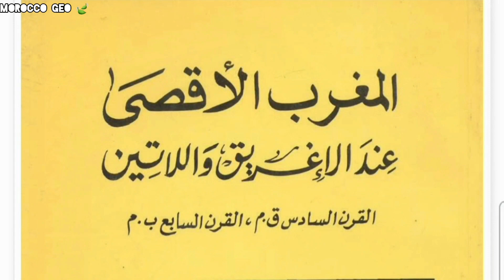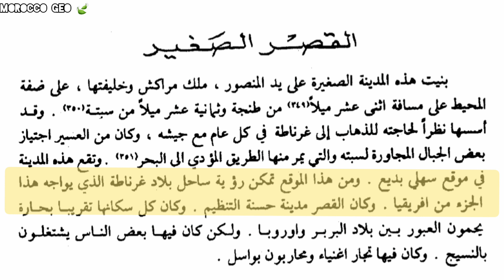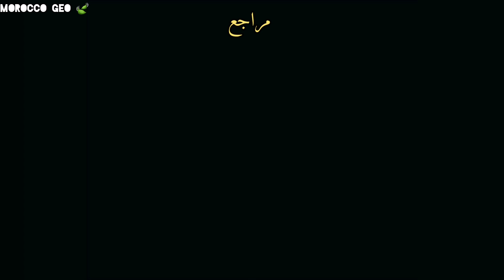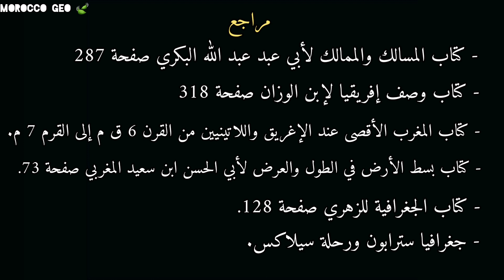شاطئ القصر الصغير أجمل شواطئ المغرب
شريط وثائقي حول مدينة القصر الصغير الموجودة شمال المغرب، وهي المدينة التاريخية المعروفة بقصر مصمودة وبقصر المجاز، كانت مركزا قديما للعبور نحو الأندلس عبر بحر الزقاق أو مضيق جبل طارق. وهي إحدى أهم المراكز االتاريخية بشمال المغرب الأقصى منذ العهد الروماني والفينيقي.
تجدون المراجع المعتمدة في هذا التقرير في آخر الفيديو
يمكنكم متابعتنا على الفايسبوك عبر الرابط التالي: